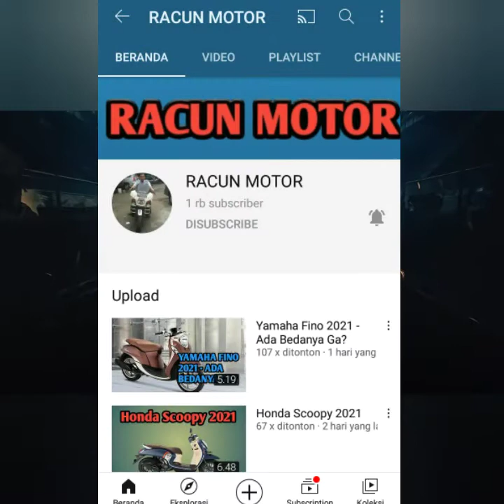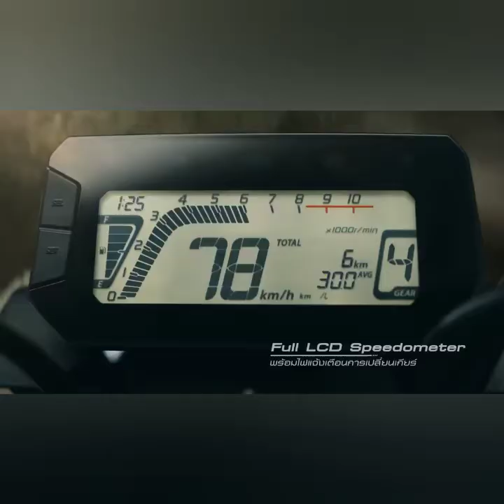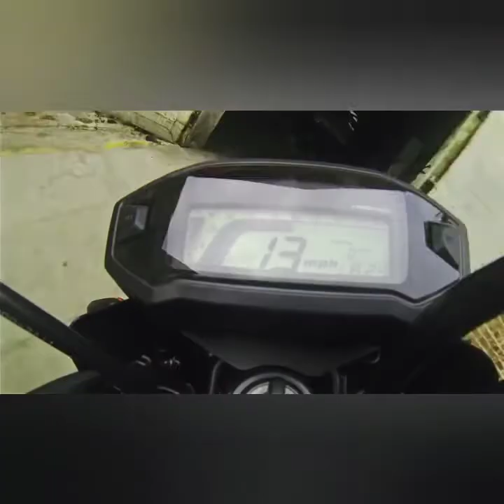New Honda Grom MSX 125 Indonesia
Racun Motor